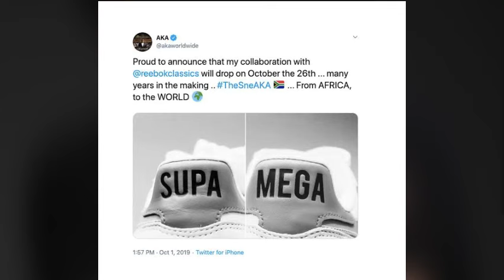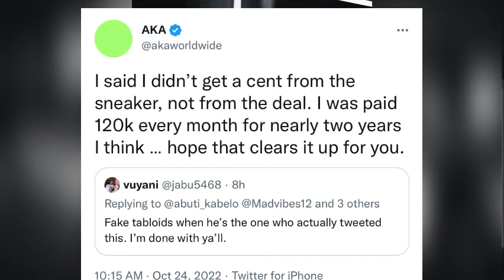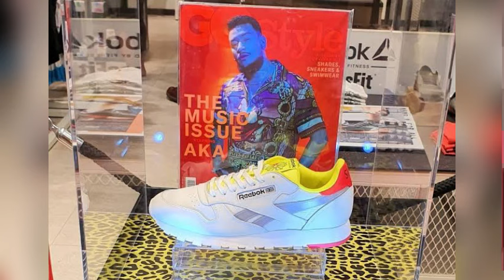Aka’s lies catch up 🤧…